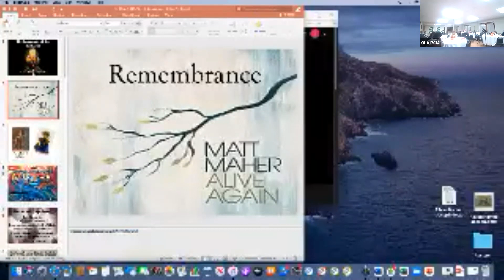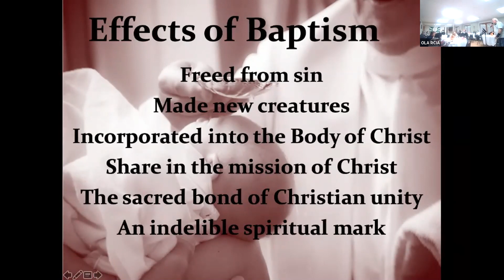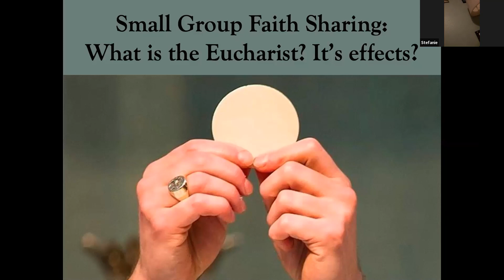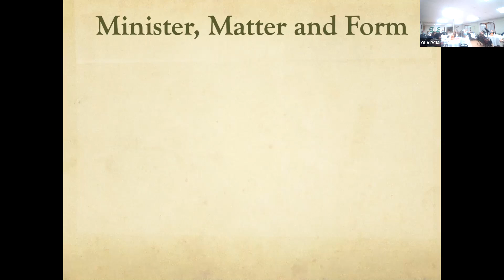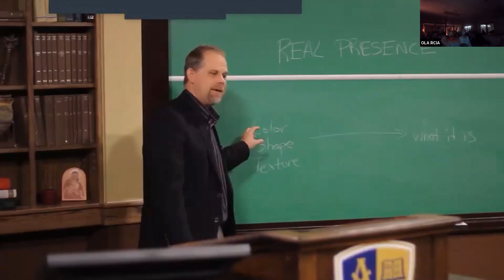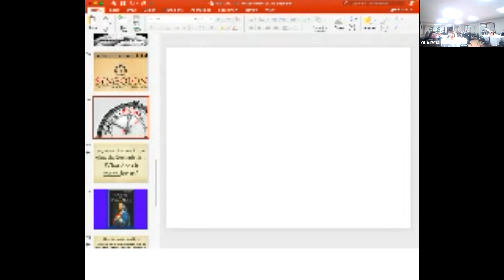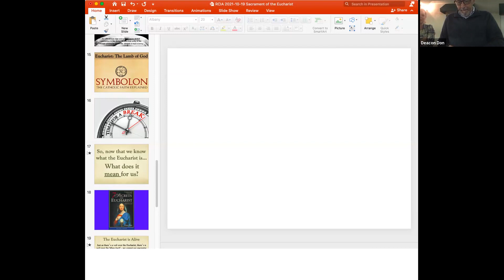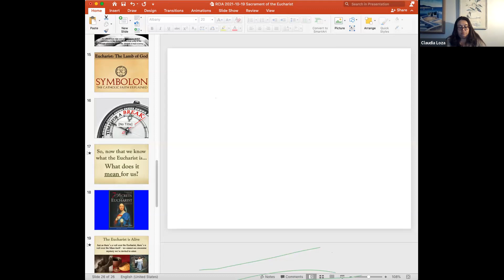RCIA 2021 10 19 Sacrament of the Eucharist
10th RCIA gathering for 2021-22